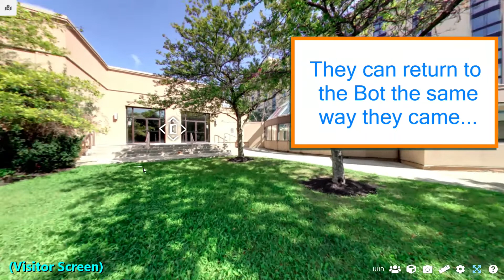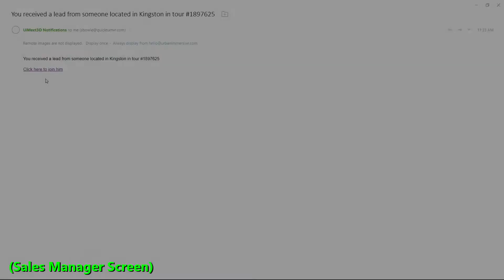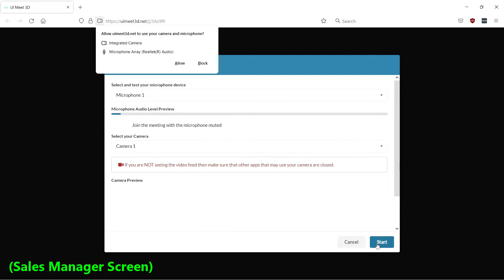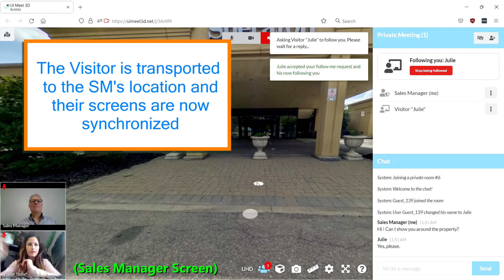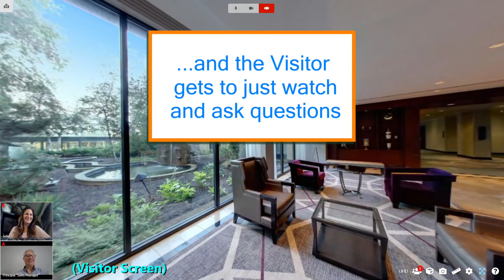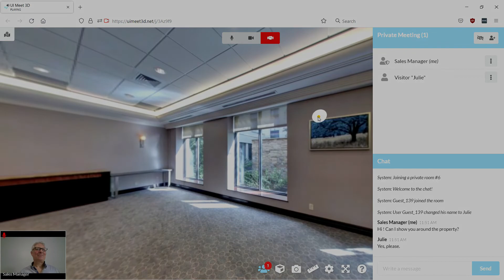RemoteVisit 3D Site Inspection - Advanced Features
In this tutorial, we demonstrate the new AI Bot "greeter" to see how leads are generated as well as how a property representative can then join and engage with a visitor via chat and/or built-in video conferencing.